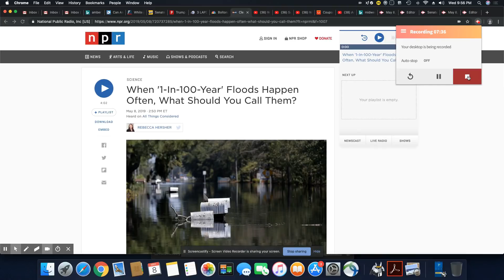100-Year Floods Happening More Often